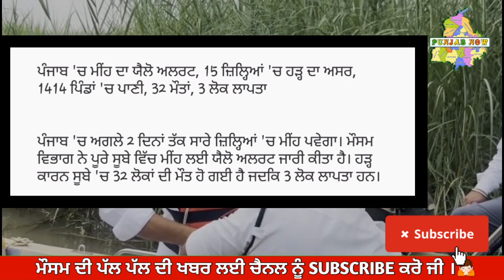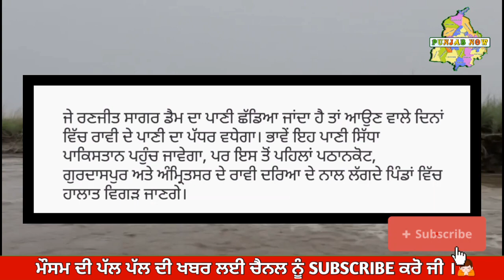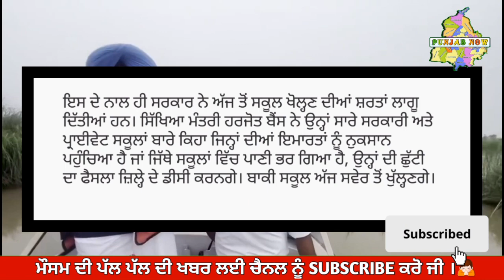Punjab weather today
Amritsar news today
Bathinda news  today
Fatehgarh Sahib news
Fazilka news today
Gurdaspur news today
Firozpur news today
Faridkot news today
Barnala news today
punjab weather news
today punjab weather
weather update punjab
punjab weather news today
punjab mausam#Punjabnightweather
Hoshiarpur news today
Kapurthala news today
Malerkotla news today
Moga news today
weather update today
punjab weather
weather in punjab
tonight weather
tomorrow weather
weather punjab
mosam
mausam
mosam ka hal
aj ka mosam
weather report
tufaan
today news
ajj diyan khabra
khabra
mosm news
15 julymausam
breaking news
todag weather
ajj da mausam
ajj da mosm
weather news
punjab weather today news
punjab weather mausam
punjab weather channel
weather update
bhagwant mann
punjab weather update
Pathankot news today
Rupnagar news today
Sangrur news today
Tarn Taran news today
Shahid Bhagat Singh Nagar news
Patiala news today
Sahibzada Ajit Singh Nagar news today
Sri Muktsar Sahib news today
Mansa news today
Ludhiana news today
Jalandhar news today
today weather
mausam mausam
punjab ka mausam
punjab da mosam
punjab da mausam
daily punjab weather
today weather update
weather
monsoon 2023
monsoon
tonight lahore weather
tonight punjab weather
next rain
today weather punjab
weather update today in punjab
today weather report punjab
weather today punjab
punjab weather update today
today punjab weather
weather update today punjab
puniab weather
pre monsoon
pre monsoon spell

punjab weather
weather punjab today
weather in punjab
tonight weather
weather forecast pakistan
aaj ka mausam
tomorrow weather
punjab weather
aj ka mosam
mausam
mosam
mosam ka hal
Amritsar weather  today
Punjab district weather
Ludhiana weather today
mansa weather today
faridkot weather today
Taran Taran weather today
batala weather today
Majitha weather today
sangrur weather today
mausam
mosam
aj ka Mausam